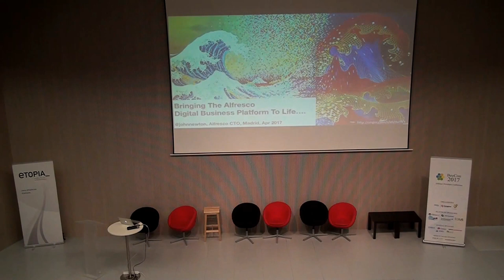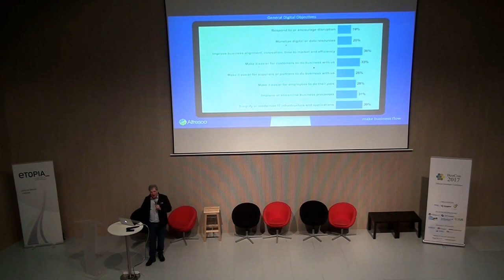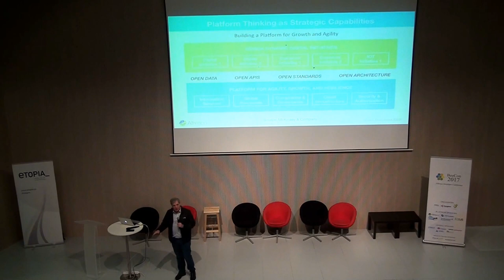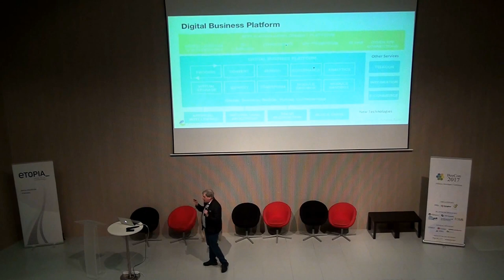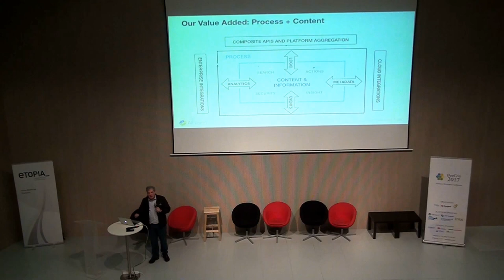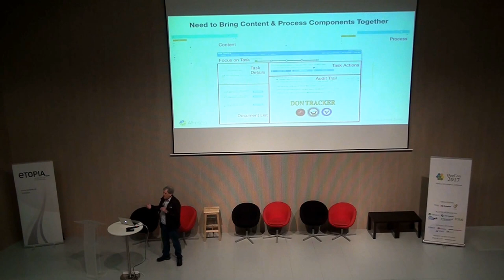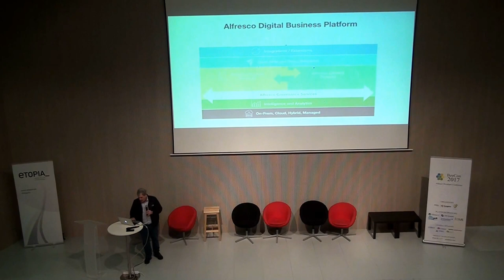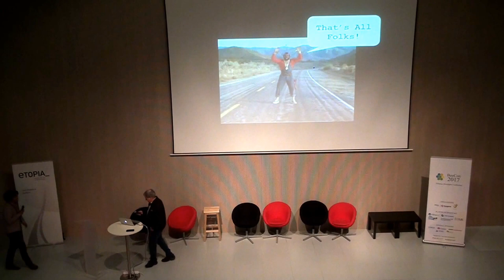[BeeCon 2017] - John Newton - Alfresco vision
BeeCon 2017 - April 26, Auditorium, 9:30 - 10:30

Digital technology has utterly transformed the business landscape. How employees work. Where value comes from. How to gain an edge. The importance of security. And so much more. In an environment of anywhere, anytime, and always-on commerce, how can your business leverage technology to extract the most possible value for workers and customers? In a word, flow.

John Newton, Alfresco Co-Founder and CTO, will share his vision about the Digital Transformation using an Open Thinking with the Alfresco Digital Business Platform.